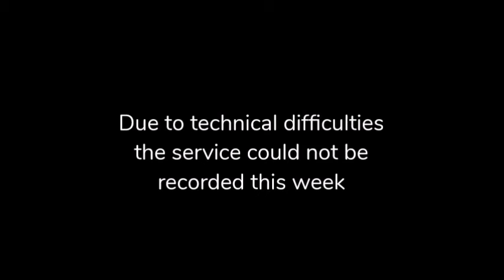Four Cups | Week 5